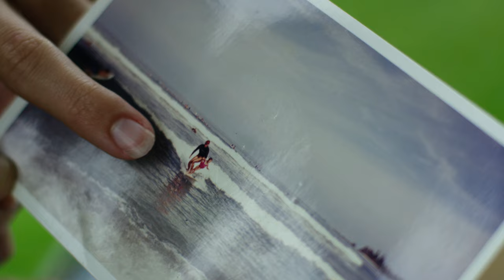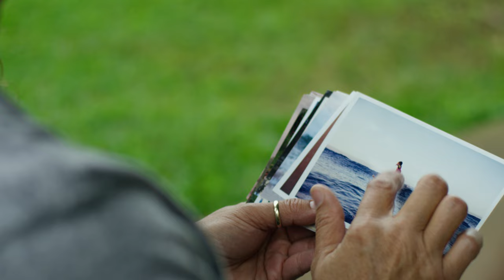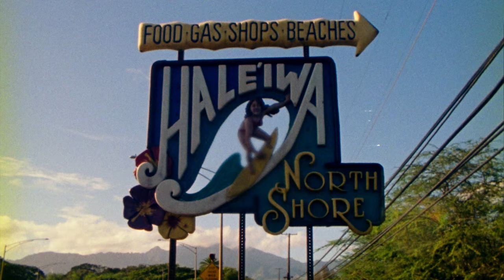EKOLU | The Ohana Blomfield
A Women of the Wave Story.

In this feature, we highlight The Ohana Blomfield; Honolua, Lynn (Honolua’s Mom), and Kula (Honolua’s Sister). A family that shares their love of surfing with each other every chance they get. The Blomfield’s are true WOMEN OF THE WAVE.

‘EKOLU in Hawaiian means three. ‘EKOLU represents, the three women of their immediate family, and Honolua being a three-time Hawaiian Longboard World Champion.

Taking it back to the beginning, Lyne Blomfield was born on Oahu but raised on the island of Maui. Already an avid surfer, she took her first girls' surf trip after high school to the North Shore [of Oahu]. Following her heart and her love of surfing, Lyne moved back to the island of Oahu. The future home and birthplace of her children’s surfing careers.

Honolua from the age of two would beg to surf with her mom. Going on to learn on the front of her board and eventually got into competitive surfing by the age of four. She’s a fierce competitor but her competitive spirit doesn’t define her love of the sport. It goes way beyond a World Title victory. In between Honolua's competitions and free-surfing travels, you can find the three at home in Haleiwa surfing as a family and sharing the surfing spirit with their entire Ohana.

'I have so many memories of those two catching waves. When you love surfing... and you see your daughters surfing together, that just fills my heart.' - Lyne Blomfield

Film/Art Director: Kyle Buthman
Additional Footage: Ryan Cannon, Nick Cribbs
Special Thanks: World Surf League